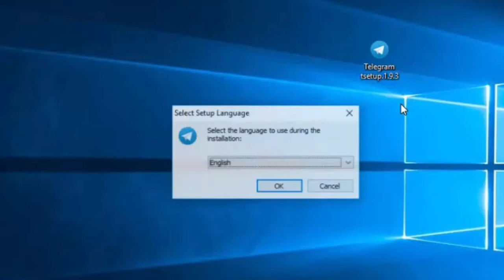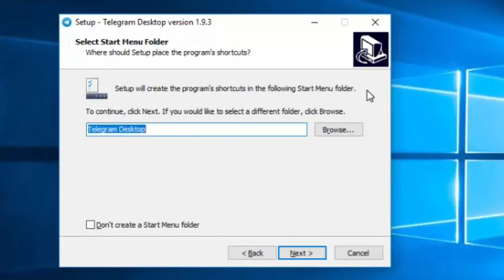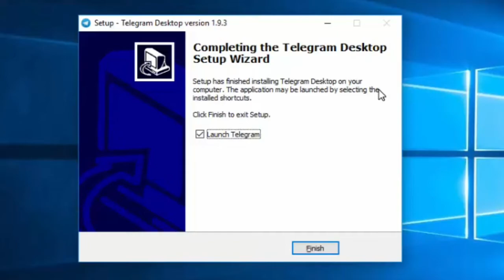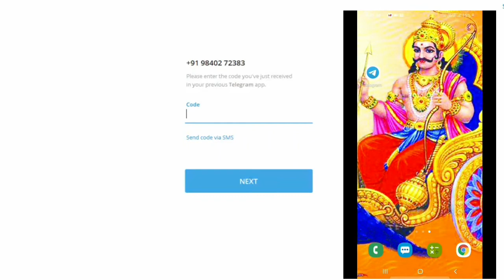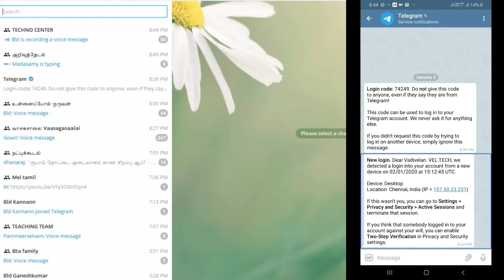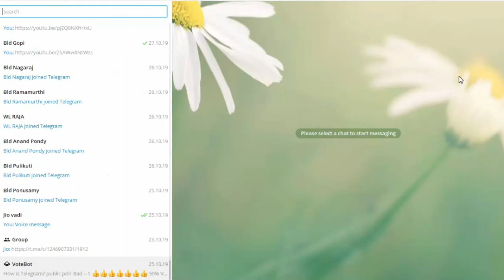How to install and use Telegram in Computer and Laptop for Visually Impaired Vel Tech Tamil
Telegram அப்ளிகேஷனை கணினியிலும் மடிக்கணினியில் பயன்படுத்தலாம். டெலிகிராம் சாப்ட்வேர் லிங்க் இங்கு கொடுக்கப்பட்டுள்ளது.

டெலிகிராம் என்ற சாப்ட்வேரை கணினியிலும் மடிக்கணினியில் இன்ஸ்டால் செய்வது எப்படி பயன்படுத்துவது எப்படி என்பது பற்றிய இந்த வீடியோவை பார்த்து நீங்களும் உங்கள் கம்ப்யூட்டரிலும் லேப்டாப்பிலும் பயன்படுத்தி பாருங்கள் உங்களுக்கு வேலை செய்யும் விதம் பற்றி எங்களிடம் பகிர்ந்து கொள்ளுங்கள்..

உங்களுக்கு எது மாதிரியான வீடியோக்கள் வேண்டும் என்பதை கமெண்ட் செக்சனில் தெரிவிக்கலாம் நல்லது அல்லது வாட்சப் 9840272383 எண்ணிற்கும் தெரிவிக்கலாம்